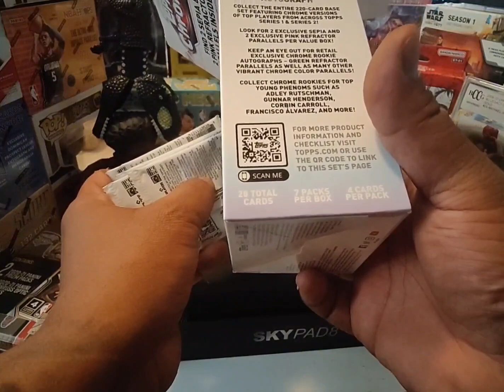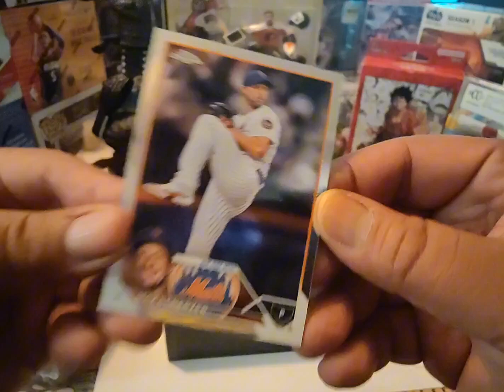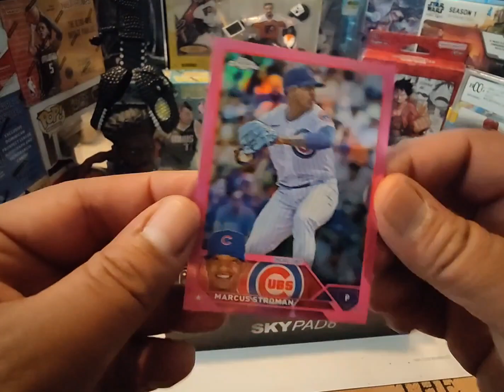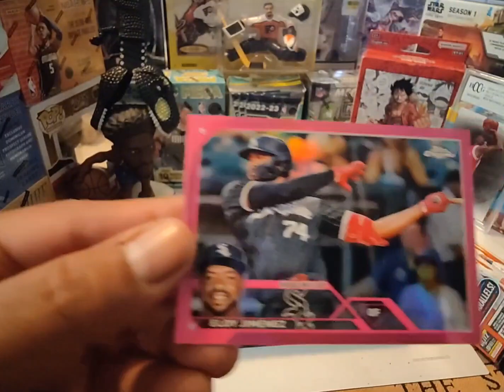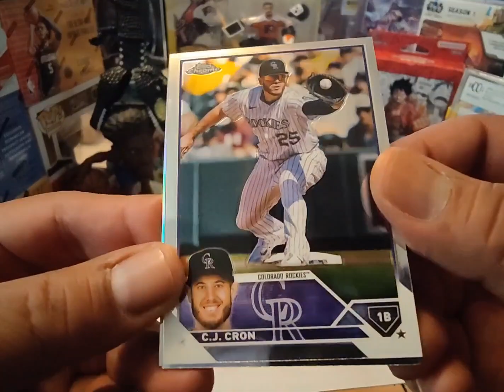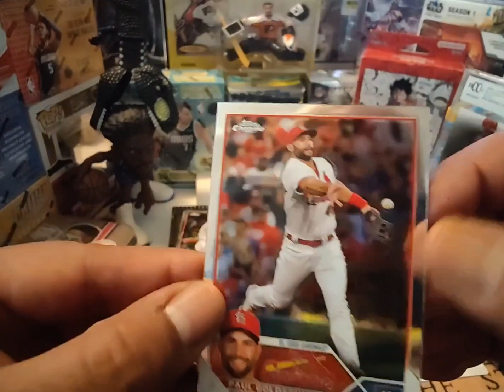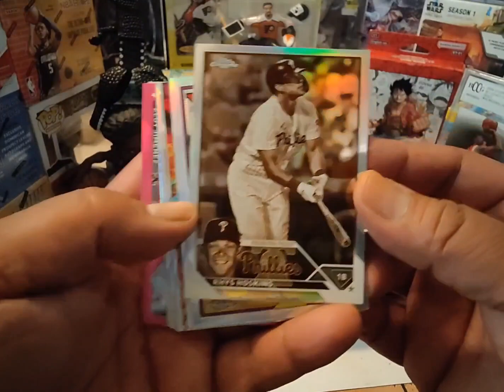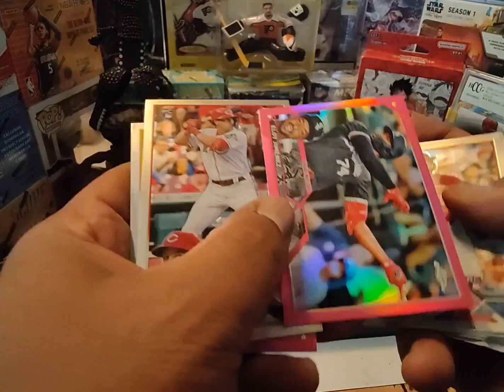😱pulled 2 Shohie Ohtani cards, one is a SP😱 frm a box I didn't order.